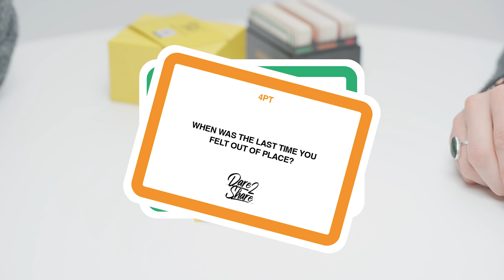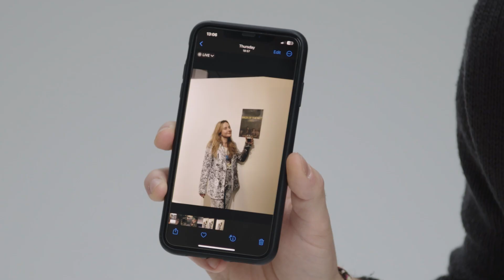"Would You CHEAT On Me?!" | A Couple's Confessions | Dose Of Society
Real stories of trust, break-ups, and relationships come to life as this couple explores their vulnerabilities and tackles bold questions. From addressing red flags to rebuilding trust and overcoming heartbreak, they share insights on love, loyalty, and communication. This candid conversation dives into personal growth, emotional health, and the challenges of modern relationships, offering relatable lessons on commitment and connection.

At the heart of this video is the daring question: “Would you cheat on me?” Their honest answers provide a raw glimpse into the complexities of love and forgiveness, touching on themes of insecurities, rejection, and self-discovery. Whether you’re navigating a break-up, working through trust issues, or looking for relationship advice, this heartfelt discussion sheds light on the realities of building and sustaining a strong partnership.

Timestamps:
0:00 - Intro: The vulnerability game begins
0:32 - Clara and Bruno introduce themselves
1:00 - Clara’s biggest red flag: Is intensity a problem?
2:19 - The hardest part about living with Clara
3:02 - Bruno reflects on their relationship's impact
3:41 - Would Clara cheat with Timothy Chalamet?
4:19 - Bruno’s insecurities and imposter syndrome
5:04 - Clara talks about rejection and work struggles
6:18 - The best decision they ever made
7:28 - Biggest guilt: Clara skips the deep dive
8:01 - Advice to younger selves: Lessons from therapy
8:48 - The pain of rejection in creative work
9:32 - Love languages and everyday connections
10:10 - Household chores: What they love and hate
11:00 - Closing thoughts: Vulnerability and relationship growth

Dose of Society is a platform dedicated to sharing real-life stories and impactful social issues. We bring you inspirational stories, empowering voices, and insights into mental health awareness, personal growth, and overcoming adversity. Our short documentaries and street interviews highlight diverse perspectives on social impact, connecting with a community of people passionate about positive change.

Explore stories from around the world and get inspired by voices that challenge, uplift, and bring awareness to topics that matter. Join us on this journey to bring human stories to life with fresh perspectives on youth empowerment, social change, and life challenges in the UK and beyond. From Dose of Society to Dose of Emirates, History 101, Crime 101, and Humanity, our mission is to make a difference by amplifying voices that need to be heard.